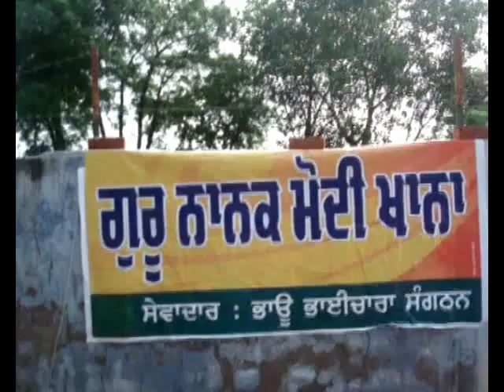Guru Nanak Modikhana Balwinder Singh Saifdipu on Venus tv )87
guru nanak modikhana